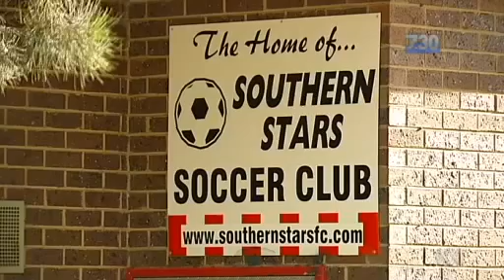ICSS Sport Integrity Director, Chris Eaton on match fixing ABC News Australia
Chris Eaton speaks about match-fixing in light of arrests made in Australia